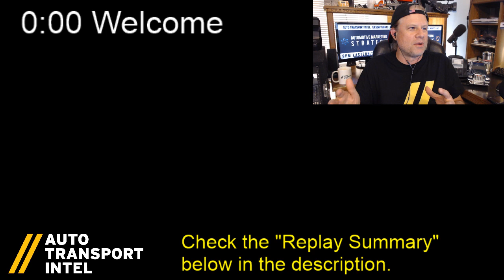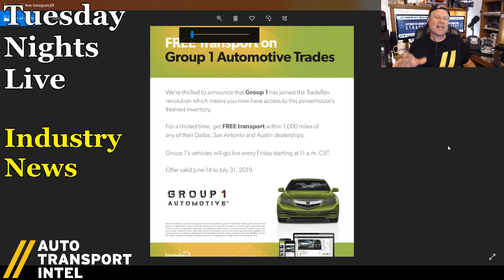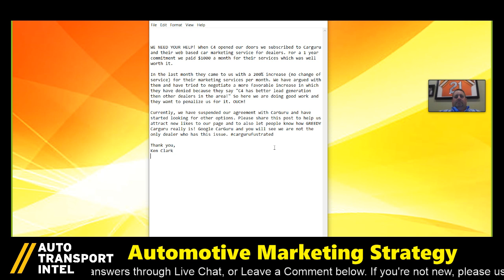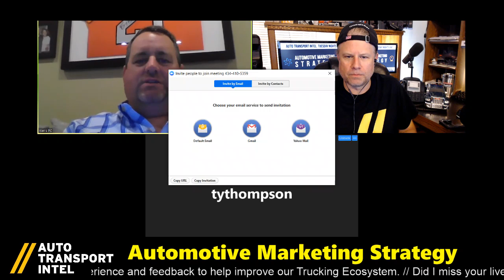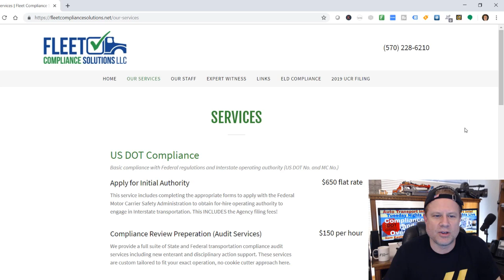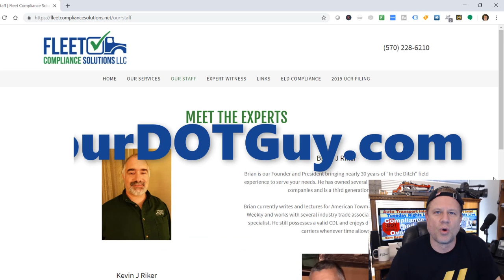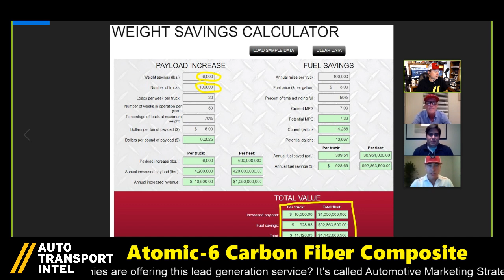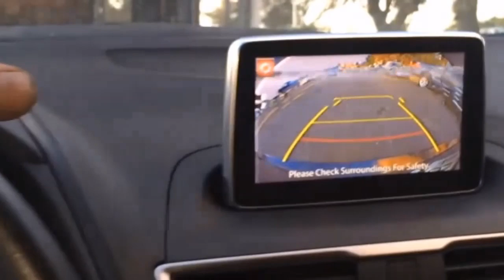New Car Leads Buy Cars Online, Local Dealership Auto Haulers, Atomic-6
How does a Car Dealership generate New Car Customer Leads? Word-of-mouth, highly-targeted Facebook ads, billboards, TV commercials, website banners, Google Adwords, radio spots, mobile apps, newspapers, or direct mail - what's the best way to Generate New Leads to find people shopping for cars online?

NEW CAR LEADS - CAR SALES LEADS APP - BUYING CARS ONLINE - INTERNET LEADS FOR CAR SALES

New car shoppers use Google to search and find new and used cars online. People searching to buy a car research car buying for hours before they choose the car they want to lease or purchase. That's why car buying videos and and vehicle information blogs sites are very popular with first time car buyers. So who has all of this new and used car buying data?

USED CAR LEADS - CAR BUYING ONLINE - SHOPPING FOR CARS - GENERATING NEW CAR LEADS

What companies are offering a car dealership lead generation service? Autoweb, DealerLeads, CarGurus, who else? Because if you're a car dealer, you will always need new car shopper information that will lead to selling a car. Maintaining a car dealership website is important for current customers, but how many new car buying customers will find your car dealership website? The answer is most likely local car buyers in your area searching for cars that you sell. But that leaves out a lot of prospective car buyers that either weren't searching for your dealership, or simply didn't search far enough in Google pages to find your car dealership. That's why you need to buy car dealer leads to improve your chances of selling a car.

🚨 REPLAY SUMMARY! CLICK ON A BLUE TIME CODE ( not available on all mobile devices )

43:00 Ken with C4 Auto Group is calling attention to the price increase he recently received from CarGurus. In exchange for the same level of car sales leads service he received for many months in the past, Ken claims they want to triple the price - and he believes that is excessive! Ty of CTS Business Coaching joins the conversation to discuss how new and used car leads has become such a big business in recent years. Ken wanted to talk more about not only the car lead generation business, but also local car hauling and his recommendations for being the best local car hauler you can be. Ken is now a friend of the show, and if you are looking for a great deal on a used car, stop by his car dealership in Claremore, OK and visit

1:37:55 Watch this Atomic-6 carbon fiber composite trailer material interview with Trevor Smith and his engineer, Blake. One of their goals is to educate the industry about all of the benefits of building equipment with carbon fiber composite material instead of traditional metals such as steel and aluminum. To learn more about it, visit their website

✅ DOT AUDIT COMING SOON?

✅ START CAR HAULING BUSINESS with CTS (Car Transport Services). Want to succeed in Car Hauling? We care about the Auto Transport Industry! Thank you.

✅ READ my Auto Transport Business Startup blog And hopefully the next time you ship a car you understand what you're paying for and why.

✅ Like that Weight Savings calculator shared by Atomic-6?

✅ To learn more about the CarGurus Dealer Resource center (and watch the video as seen on the show)

new car leads used car leads
car sales leads app auto leads
buy cars online used car dealership
car dealerships used cars for sale
generate leads new car buyer buying car
new leads buying cars online shopping for cars
local car dealer local auto haulers
car sales leads online car dealerleads
used car leads new cars online
better leads generate leads online
selling a car shopping for used cars

Thank you Serge The Car Hauler and Hotshot Dave and CHYKKO D'Transporter for allowing me to use parts of your video in my Auto Transport Intel: Tuesday Nights Live intro.

Thank you for making Auto Transport Intel an awesome community!

- Jay, Founder
Auto Transport Intel
"The Car Hauling Business Channel"